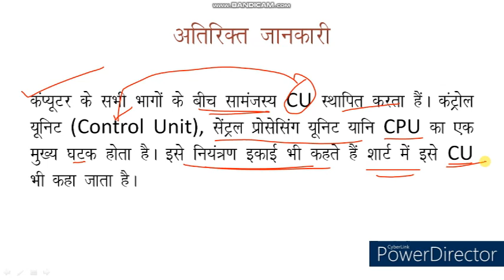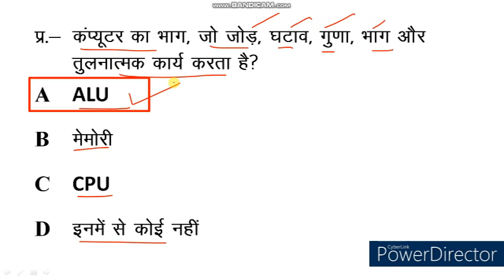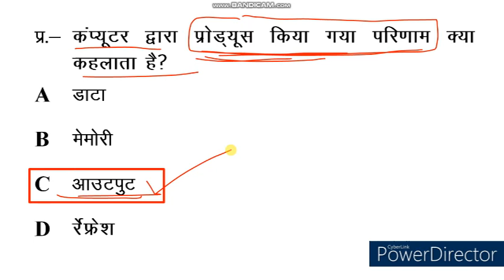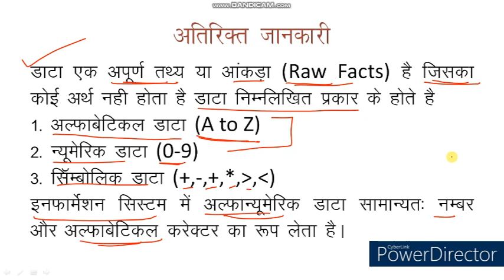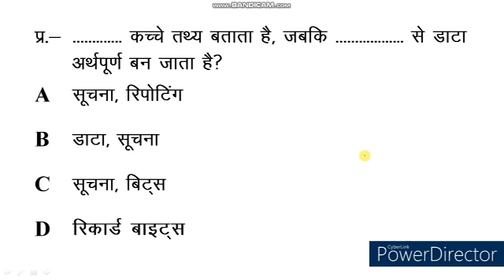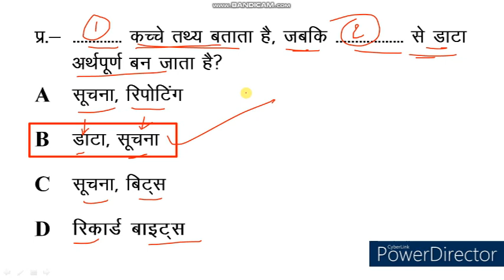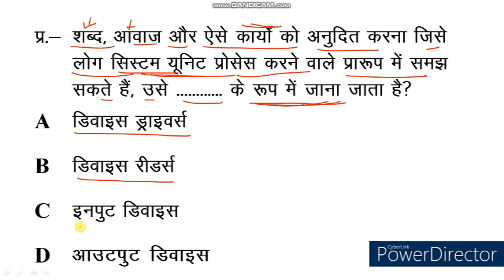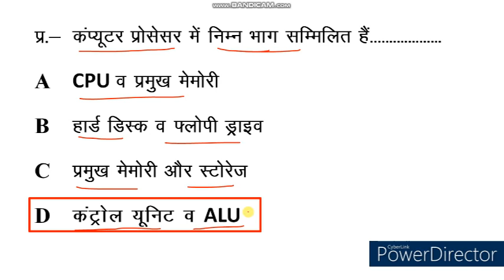Computer Quiz। Computer MCQ । Computer Objective Type Question & Answer। PKGURUJee